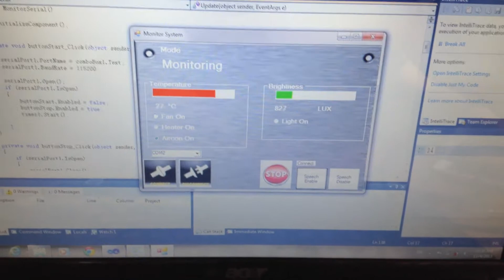EE2024 assignment features & extensions